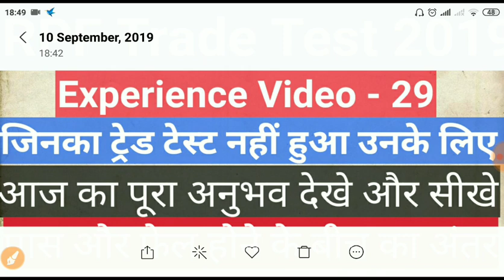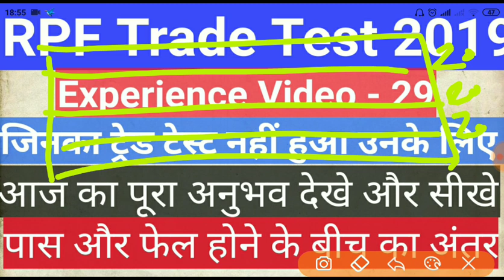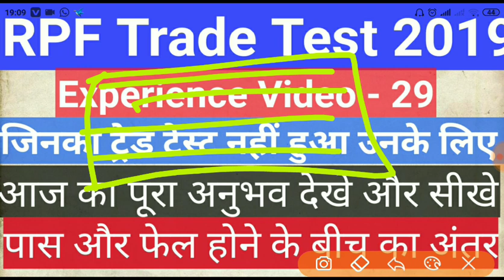RPF Trade Test Experience Video 29th || पास और Fail के बीच में कितने विद्यार्थी